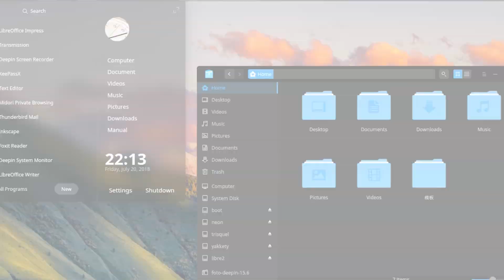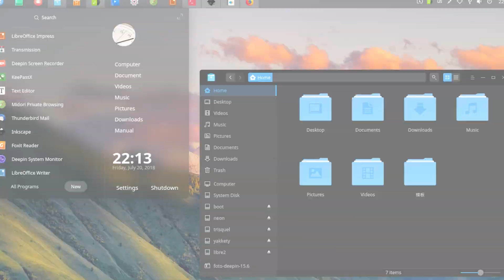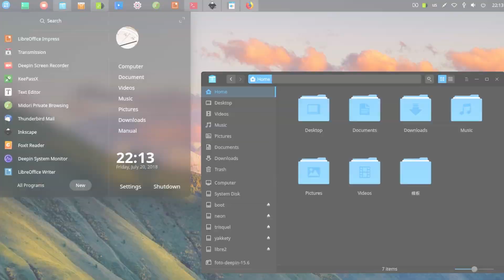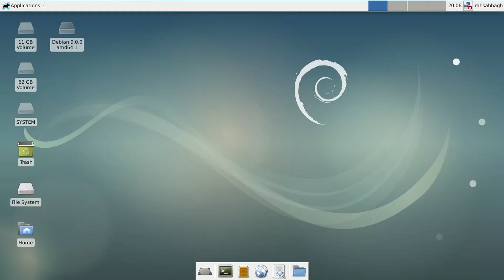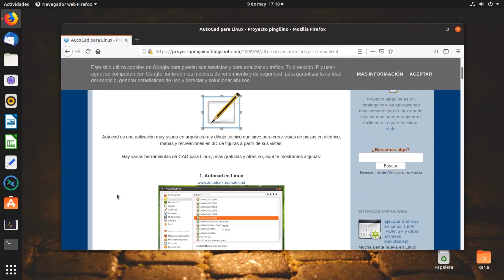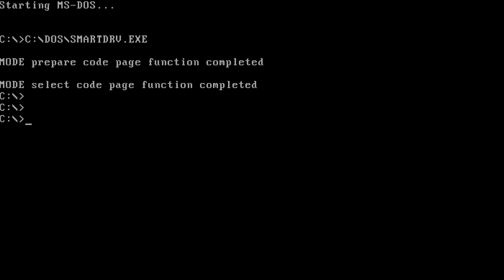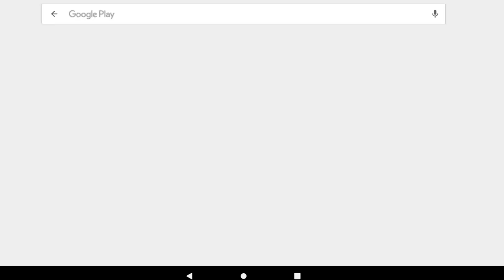💔 ¿Por qué LINUX no es POPULAR en los ESCRITORIOS?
Cuando hablamos de el por qué Linux no ha triunfado en los escritorios, lo más seguro es que nos surjan varios motivos.

Hay gente que piensa que el problema es la fragmentación. La gran cantidad de distribuciones y escritorios hace que Linux sea menos utilizado. Básicamente porque, por el lado del usuario, este no sabe que escoger. Y por el lado del programador, es más difícil desarrollar programas cuando hay diferentes toolkits como GTK o QT, o cuando hay tantas maneras diferentes de empaquetar una aplicación.

Otro motivo es la falta de software. Mucha gente está condicionada por programas que sólo están disponibles en otras plataformas. Aunque es algo que poco a poco se está solucionando gracias a que gran mayoría de los programas son multiplataforma. Siempre hay alguien que utiliza programas como AutoCad, Photoshop, Premiere, etc. Que, a pesar de haber programas similares en Linux, no es el mismo programa.

Lo mismo ocurre con los controladores, pues ¿a quién no le ha pasado que su tarjeta wifi no funciona en Linux? Esto ocurre porque los dispositivos del PC necesitan un programa, un software, para que funcionen. Esto son los controladores. Y no todos los fabricantes desarrollan estos controladores para Linux.

Y cambiando a motivos no tan técnicos. Está la falta de información. Mucha gente ni sabe que existe Linux. Y sé que puede parecer algo bastante sorprendente, pero así es. Hay personas que piensan que Windows es el único sistema operativo que existe.

Pienso que, si Linux estuviese preinstalado en los ordenadores, al igual que Windows, quizás entonces es cuando tendría más éxito.

🔺 El objetivo de este vídeo (y del canal) es meramente educativo y/o divulgativo en el que se comparte información relacionada con la tecnología y la informática. Los clips mostrados en este vídeo (en caso de haber) son de mi propia autoría, con el objetivo de o bien explicar el funcionamiento del programario o sistema operativo en cuestión o bien para ofrecer una explicación más aclarativa.